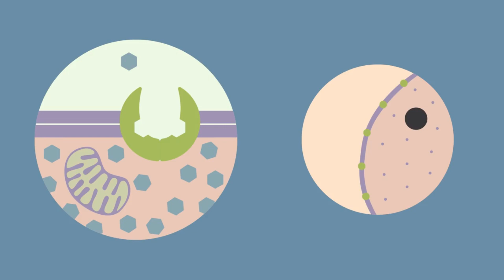Transport in Cells Active Transport 1